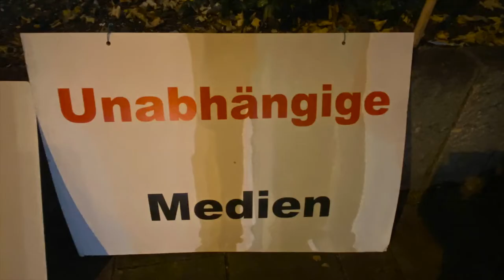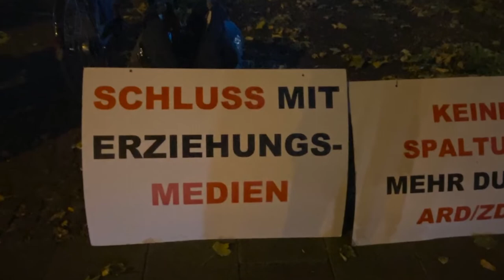Donnerstags-Demo beim BR in München.Leuchtturm ARD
Bundesweite Medien Mahnwachen jede Woche vor den Rundfunkanstalten und Medienhäusern. b Liebe Leuchtturm ARD Community, mit unseren Medien Mahnwachen setzen wir alle ein Zeichen für Ehrlichkeit und Unabhängigkeit in unseren Medien. Wir wollen einen Dialog auf Augenhöhe führen über eine mutige und starke Vierte Säule der Gewaltenteilung, die die Interessen aller beschützen sollte. Reden wir miteinander und hören wir uns zu!
Führen wir einen fairen und offenen Diskurs zum Wohl unserer freiheitlich-demokratischen Grundordnung.
Anmeldung Mahnwache
MAHNWACHEN BUNDESWEIT
& ÖSTERREICH

Mit unseren Mahnwachen und unserem legalen & risikofreien Zahlungsstopp fordern wir einen fairen Dialog am runden Tisch.

Mit kritischem Journalismus gelingt eine friedlichere Welt!
01
Dauerauftrag löschen

Ruf einfach deine Bank an, du kannst bereits überwiesene Rundfunkbeiträge  ca. acht Wochen lang zurückholen. Manche müssen bei rundfunkbeitrag.de auf "Überweisung" umstellen, um den automatischen Einzug zu löschen. GANZ EINFACH.
02
Zahlungsaufforderungen ignorieren

Wir können alle Schreiben ignorieren, ausser es steht FESTSETZUNGSBESCHEID drauf.
03
Festsetzungsbescheid beantworten

Der Festsetzungsbescheid (FB) muss zwingend innerhalb eines Monats nach Eingang beantwortet werden mit einem Brief, dem Download WIDERSPRUCH, siehe unten. Fristen ausschöpfen, um Zeit zu gewinnen!
04
Widerspruch begründen

Die Widerspruchsbegründung ist der zweite Brief, den wir für den FB schreiben müssen, ungefähr 8 Wochen nach dem Eingang des FB.
Fristen ausschöpfen, um Zeit zu gewinnen.

05
weitere Festsetzungsbescheide

Ein zweiter FB könnte dann zum nächsten Quartal kommen, wenn der ÖRR bis dahin nicht zur Vernunft kommt. Er wird genauso zweimal beantwortet. Jeder FB verursacht 8 EUR Säumniszuschlag-Kosten. Wir können also die WELT verändern mit maximal 16 EUR Risiko.

Wir fordern nun kompromisslos eine menschenwürdige, gemeinwohlorientierte Welt!  Wir sind die 99 Prozent. Der Rundfunk gehört uns allen. Er hat seinen gesetzlichen Auftrag zu erfüllen. Wir fordern einen Runden Tisch auf Augenhöhe und übernehmen Verantwortung für unsere Zukunft und die unserer Kinder!
Downloads
Festsetzungsbescheid

Widerspruch als Word-Datei
Festsetzungsbescheid
Uli Henkel von der AfD war nicht anwesend!
Widerspruchsbegründung als Word-Datei
Jetzt Dein Umfeld aktivieren
Manifest Leuchtturm ARD
zu dem Gemeinwohl dienenden, öffentlich-rechtlichen Medien

Eine Berichterstattung ohne Belehrung und Ideologie zu praktizieren und ein für den demokratischen Prozess unersetzliches gesellschaftliches Miteinander zu fördern – das sind die ureigensten Pflichten der öffentlich-rechtlichen Rundfunk- und Fernsehanstalten.